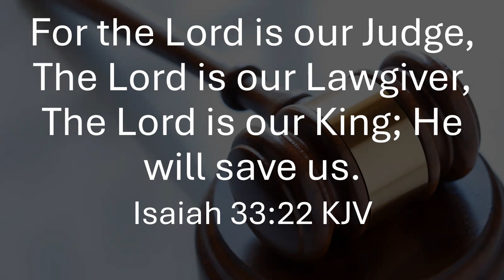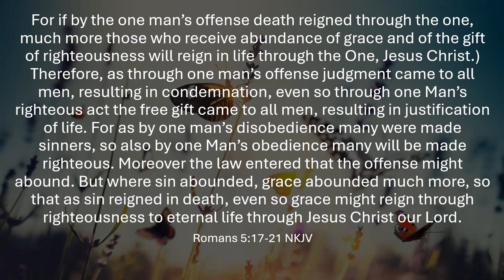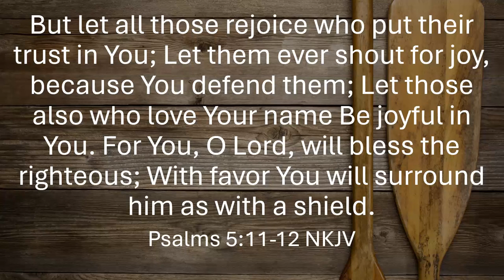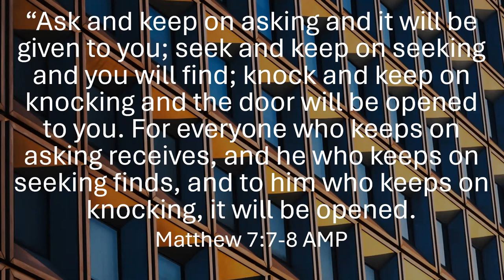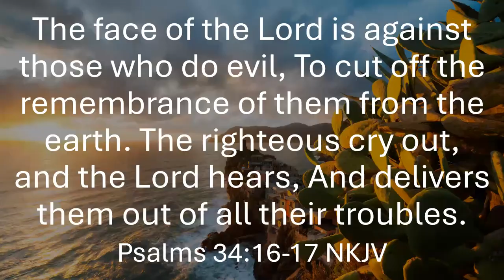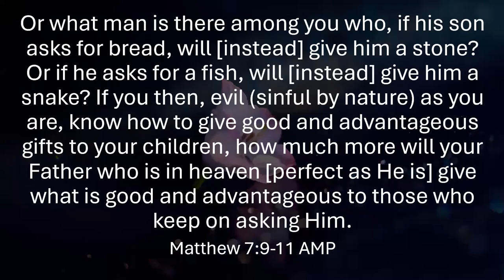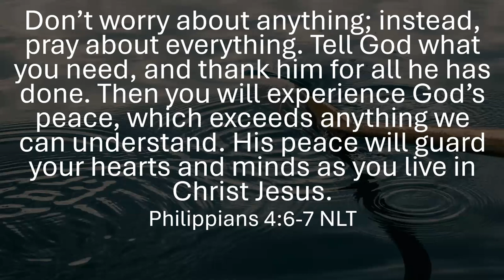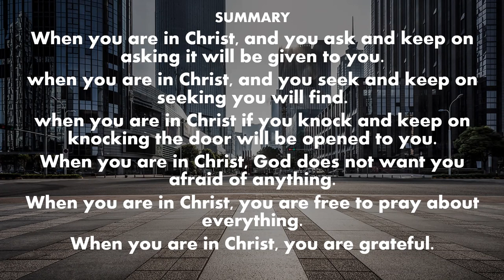Rising Christian Bible Study 49 - Promises Based on Righteousness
Promises Based on Righteousness